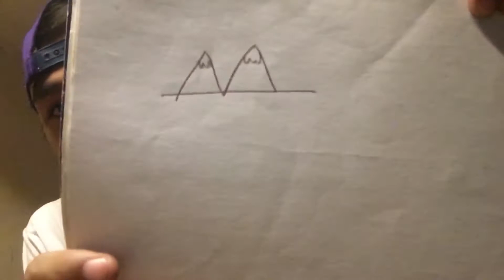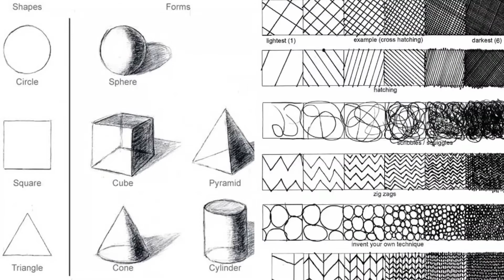Limang Mahalagang bagay sa pagdodrawing (tips/advice)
5 important things being an Artist
Limang mahahalagang bagay na dapat niyong malaman bago magsimula/magpatuloy sa pag dodrawing!

WELKAM BAKTOL!!!
welcome back sa aking youtube channel mga tol ngayon sa ating video ay magbibigay ako ng limang importanteng bagay na dapat nyong malaman at gawin para maimprove at mapagpatuloy nyo ang pagdodrawing at maging isang malupit na artist!
Dito ay isheshare ko sa inyo ang mga prinsipyo ko at mga nalalaman sa aking pagiging artist, ito ay naging malaking tulong sa akin at malaking bagay para magawa ko ang mga artworks ko nang maayos. Kaya kung isa ka sa mga nais magimprove at maging magaling na artist at panoorin mo ito hanggang dulo sana magustuhan at may matutunan kayo dito sa aking pinaka bagong video!!

Pindutin mona rin yang tililing bell nayan para marami kapang mapanood tulad ng video na ito!!

Pangakong mas pag bubutihin kopa at ibibigay lahat ng makakaya ko para lang maibahagi sa inyo ang mga nalalaman ko

MARAMING SALAMAT SA INYO MGA TOL BRRRRR🔥🔥🔥